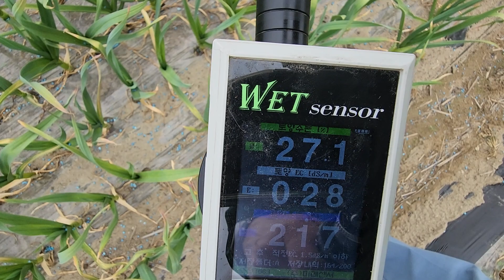뻥마늘 봄추비 다수확 엽면시비 설탕 맹물시비 웃비료 요소 저장양분 황금알농법